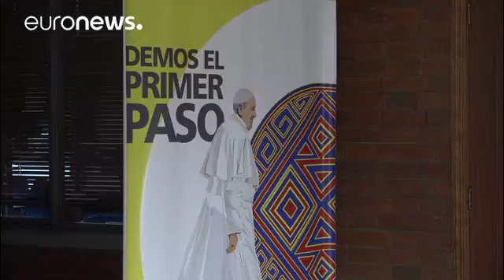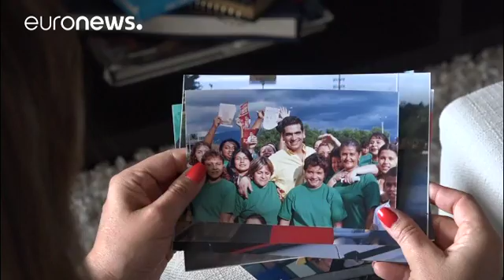Papa Francisco visita uma Colômbia dividida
O Papa Francisco visita uma Colômbia dividida entre os que apoiam o acordo de paz e os que estão contra. O Padre Darío Echéverri, que participou nas negociações com as Forças Armadas Revolucionárias da Colômbia (Farc), espera que a visita do Papa possa reforçar o processo: "O Governo quer que o Papa, com toda a sua autoridade moral, venha referendar o que o Governo fez e pelo que arriscou tudo. Eu não entendo que eu, como padre, queira que a visita papal não fique atolada ou reduzida a isso".